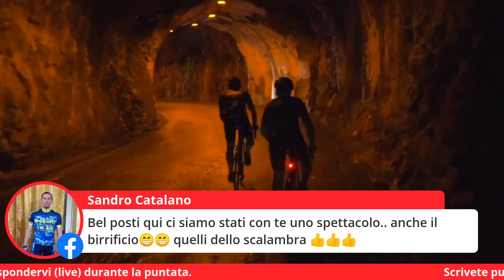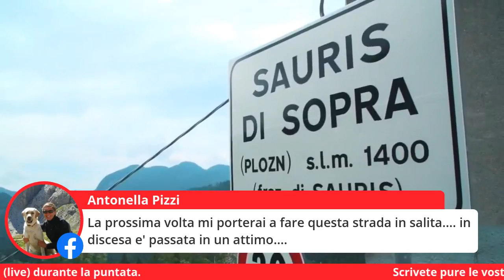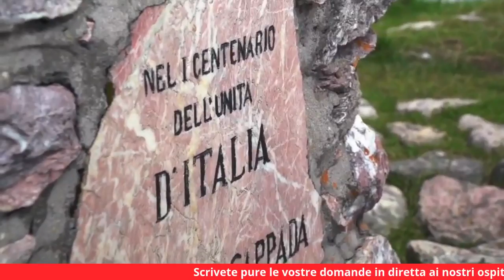Sauriis e Sappada duedelle perle in quota del Friuli!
Seconda delle tre Puntate di Pendenze Pericolose TV... Sci di Fondo e Ciclismo in un mix di campioni figli di una terra meravigliosa! Giuseppe Montello, Lisa Vittozzi, Silvio Fauner.. E STO!